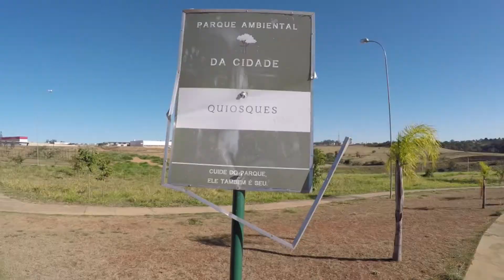PARQUE DA CIDADE | ANÁPOLIS | GOIÁS ‹ Filmagens1080p a 4k ›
►Tem sugestão, ideias de Filmagem... deixe nos comentários...

Edição
▶  Adobe Premiere CC 2017
▶ Animações: Adobe After Effects CC 2017

PARQUE DA CIDADE | ANÁPOLIS | GOIÁS